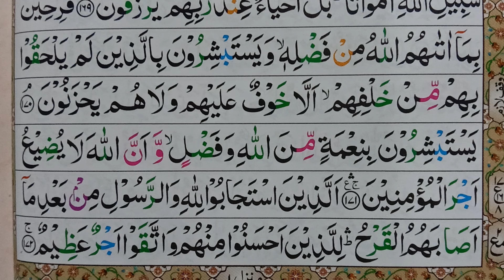Quran 3 Surah Al Imran Ayat No 172 | سورة ال عمران | Learn Quran Online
السلام علیکم! 3 سورہ آل عمران آیت نمبر 172  آپ کے ساتھ شیئر کریں گے، اگر آپ کو ہماری یہ ویڈیو پاسند اتی ہے تو آپ سے گوارش ہے دوسرےا لوگو کے ساتھ بھی شیئر کریں  تک وہ سب بھی اسکا

Surah Al-Imran
 003 Surah Al Imran